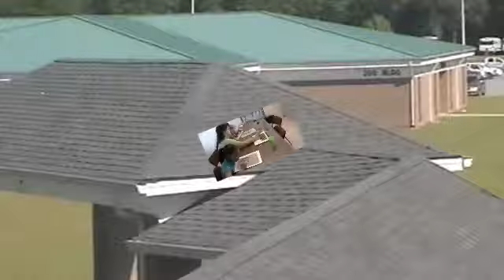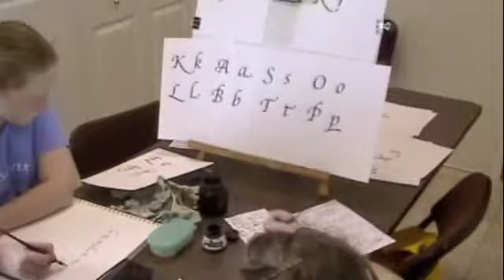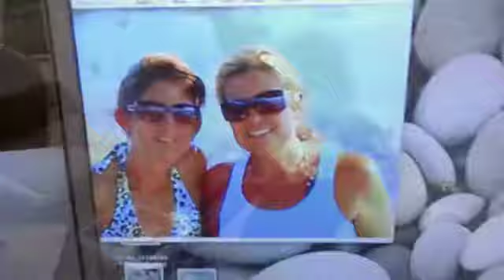A Day in the Life of an Art Teacher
Here is a sampling of what my day's consists of teaching home schoolers, private school students, and public school students. Most are in small groups and some are private. You can see the variety of mediums I utilize throughout my classes and the various ways I handle a classroom situation.